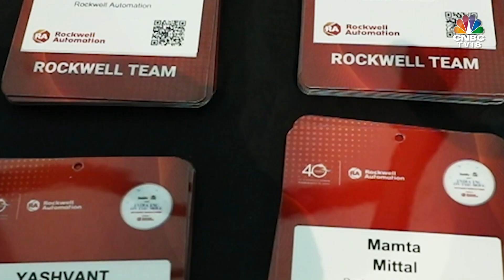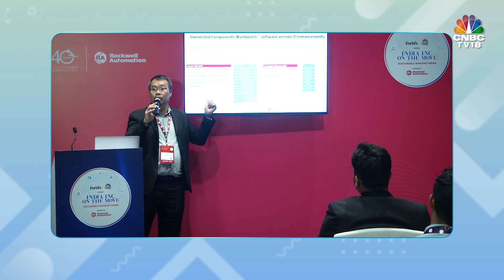India Inc On the Move: Sustainable Manufacturing | Part 2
In the latest episode of "India Inc. on the Move: Sustainable Manufacturing - The New Paradigm for Growth" powered by Rockwell Automation in association with Forbes India and CNBC-TV18. join the insightful panel discussions on zero waste manufacturing, securing the OT environment, and envisioning a future-proof chemical industry. Explore engaging presentations and cutting-edge topics in diverse rooms, focusing on sustainable manufacturing practices. Get ready to gain profound insights and strategies from manufacturing visionaries and stakeholders to position India at the forefront of sustainability.

n18oc_business